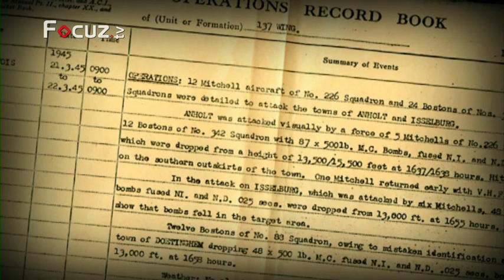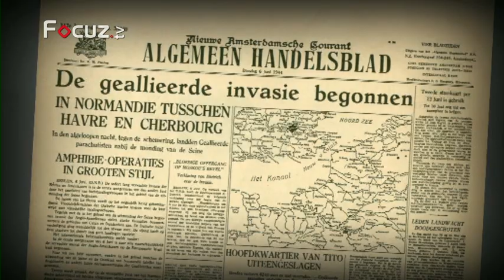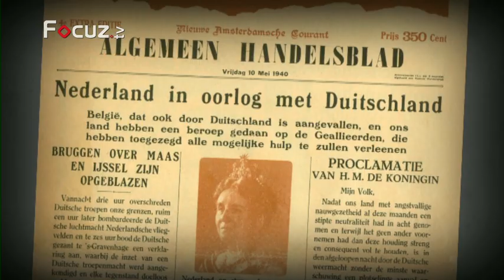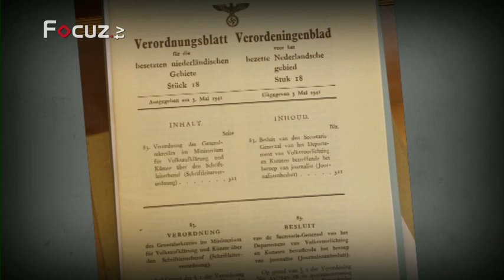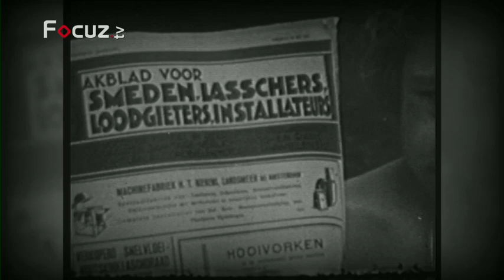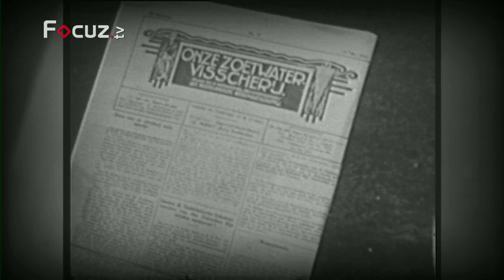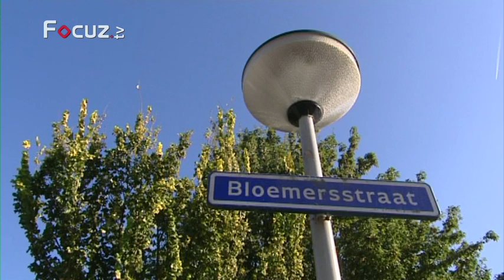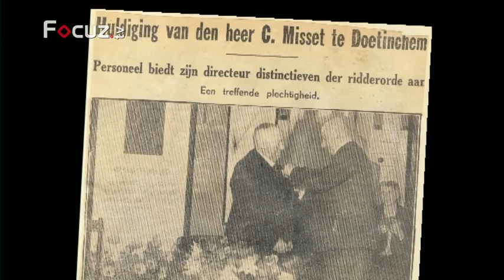Meneer Kees en meneer Henk afl. 1 - 31 maart 2013